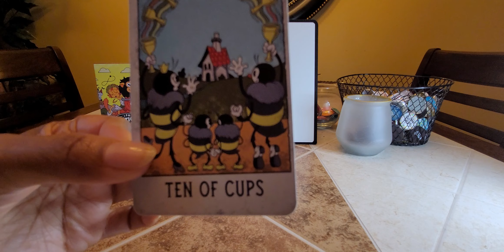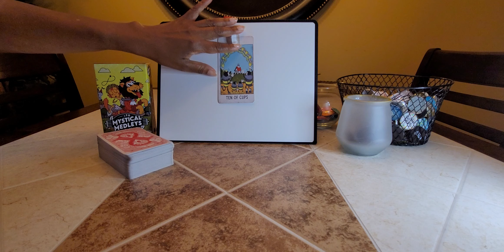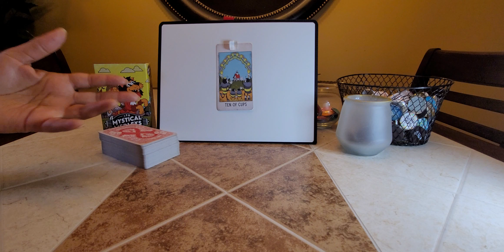FBI Most Wanted Fugitive: Bhadreshkumar Chetanbhai Patel: Karmic justice is coming for him.